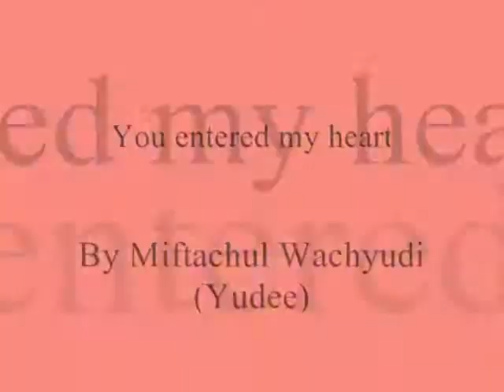You entered my world ,